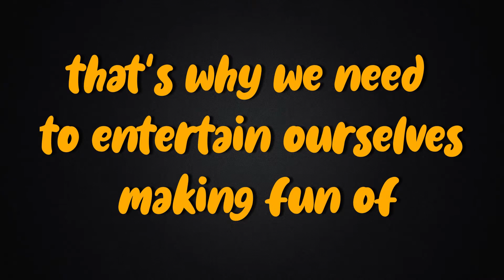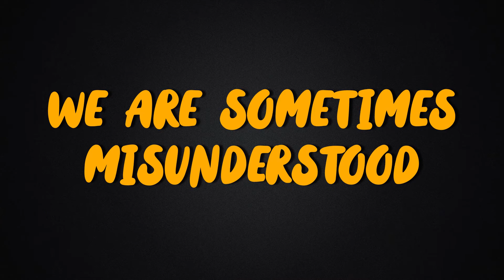Master serale ediz XVI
Video di Gaja Shanti Ferreri, Giuseppe Gigliotti, Marco Scaramuzza. Questo video introduce nel fantastico mondo archetipico-motivazionale del JESTER (che potremmo tradurre con l'"IRRIVERENTE").  Appartenente all'asse dell'Indipendenza, il Jester, un po' come il buffone di corte, è l'unico che si arroga il diritto di "dissacrare" le istituzioni, l'autorità, il potere che tiene soggiogate/immobilizzate le persone. La sua motivazione principale viene dallo sconfiggere la noia, il suo peggior nemico (ossia la mancanza di vitalità): spesso dotato di una mente veloce, arriva intuitivamente alla comprensione molto prima degli altri, e quindi si annoia.. Per intrattenere prima di tutto se stesso (e quindi anche gli altri) e per cacciare le paure inconsce che bloccano spesso la spontaneità, usa l'arma più potente di tutte: l'IRONIA. Sfrontato, irresponsabile, dissacratore, il Jester è piuttosto difficile da "catturare" perché indossa mille maschere, tra le quali si destreggia con incredibile intelligenza emotiva. Se messa a disposizione di un fine più alto, non ne rimarrà prigioniero.